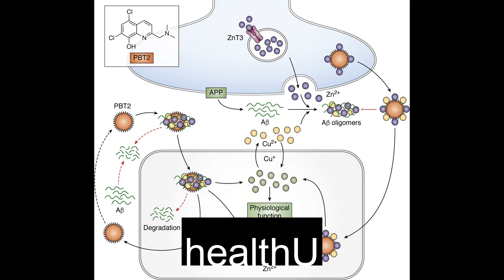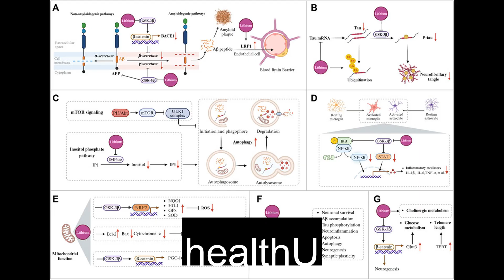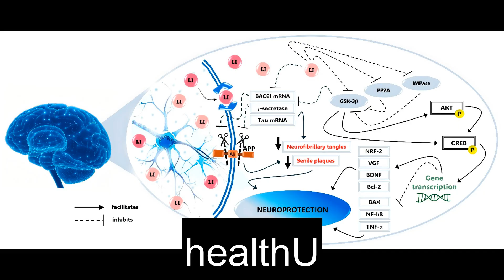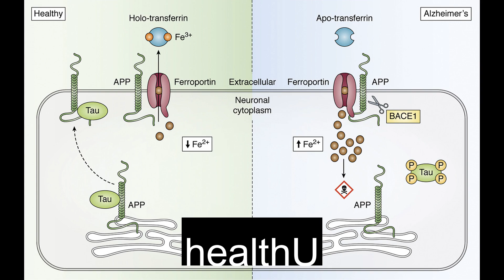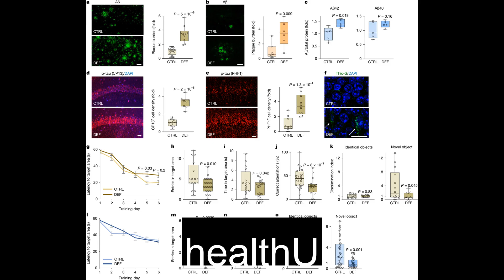Alzheimer's Cure? Harvard Research: Lithium Reverses Memory Loss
In August 2025, Harvard Medical School published groundbreaking research in Nature journal: Alzheimer's patients have severe lithium deficiency in their brains, and lithium orotate can reverse memory loss and clear brain plaques in mice! This video provides in-depth analysis of the scientific mechanisms, differences between lithium orotate and lithium carbonate, safety assessments, and how to safely obtain lithium from natural foods (nuts, vegetables, grains) and supplements. Includes practical prevention strategies and professional recommendations.